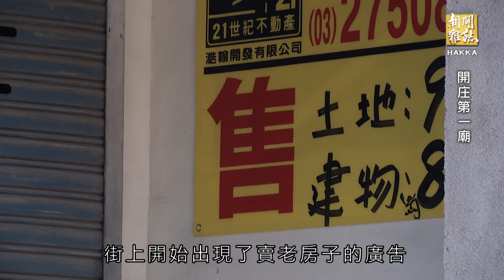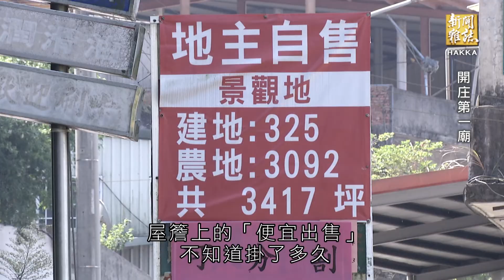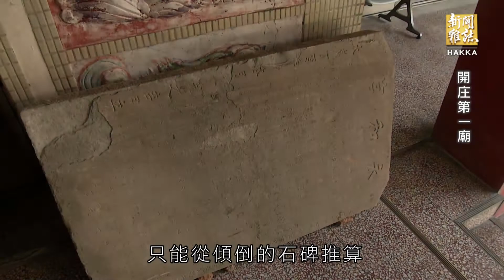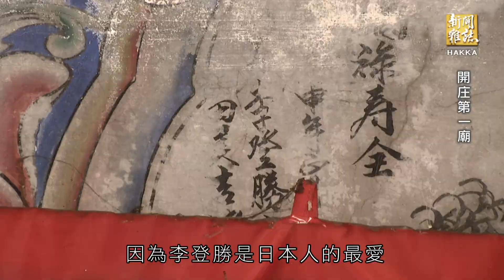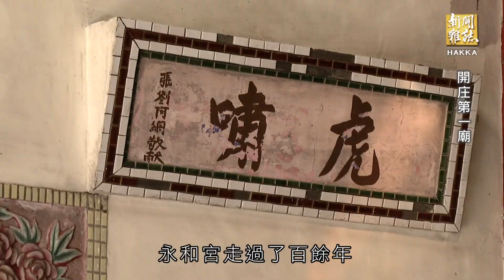《開庄第一廟》客家新聞雜誌第561集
超過百年的建築，一般才會被認定為古蹟，但如果不從幾十年開始累積，有哪來的百年、千年？最近苗栗有一樁老廟拆除的爭議，結局還不錯，有人還說簡直是神蹟，一起前往探究。先去了解這開庄第一廟，再看在地如何透過溝通，讓老廟留下來。這是苗栗南庄鄉田美村的永和宮，是南庄歷史最悠久的廟宇，１９３５年在地震中被夷為平地，１９４８年地方再發起重建，加上後續的修繕，留下了精美的雕花、泥塑、彩繪，而當時的年輕匠師，後來都成了大師級的人物。永和宮不但是信仰中心，也記錄了南庄開發的歷史，和地方產業的興衰，一起看看這座廟的建築美學。